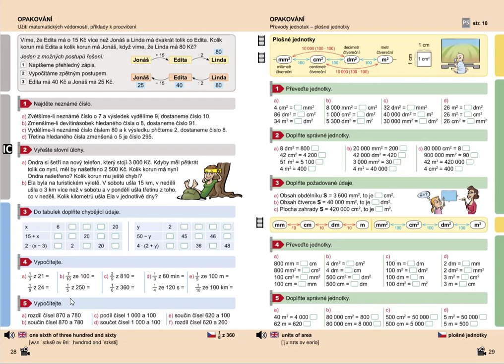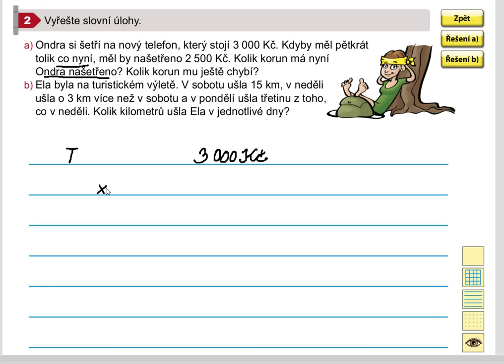Procvičování pamětného počítání (slovní úlohy), Mat. mat. pro 5.roč., 1. díl, str. 28, cv. 2a